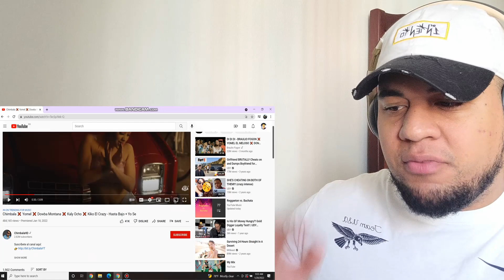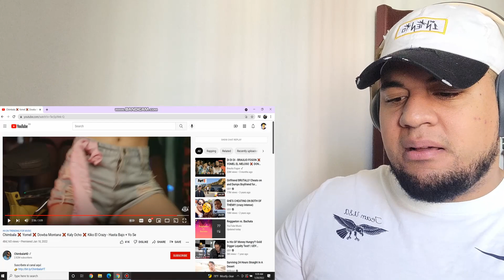Chimbala ❌ Yomel ❌ Dowba Montana ❌ Kaly Ocho ❌ Kiko El Crazy - Hasta Bajo + Yo Se (VIDEO REACCION)